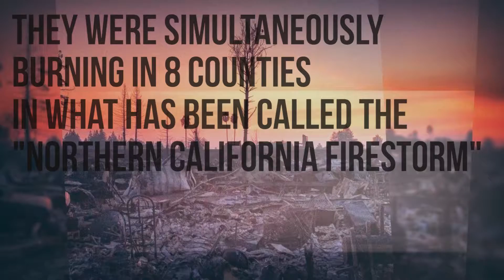Fire King Durability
Get a first hand look at how durable the Fire King line of file cabinets are. While California wildfires devastated over 270,000 acres and nearly everything in it's path, this man's dearest possessions were safely sound in his Fire King file cabinets.